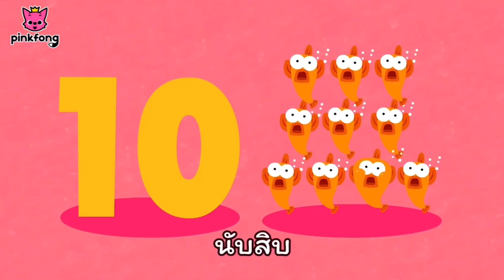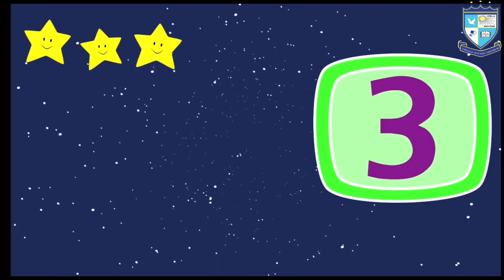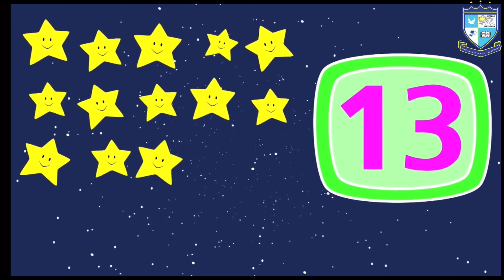วิชาคณิตศาสตร์ ระดับชั้นอนุบาล 2 เรียงลำดับจำนวนน้อยไปมาก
Bangkok lockdown kindergarten teaching math Sarasas Witaed Thonburi